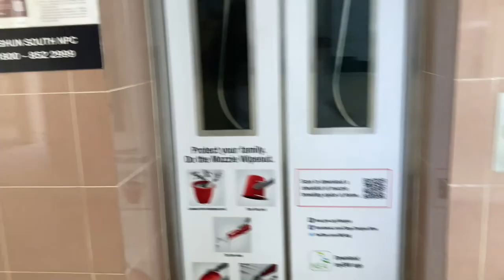Vlog 1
Hey, guys welcome to Kaja's first official video. This video is basically filming and shopping together.